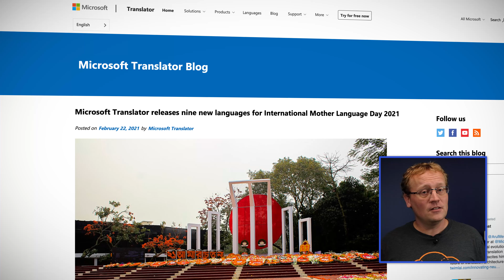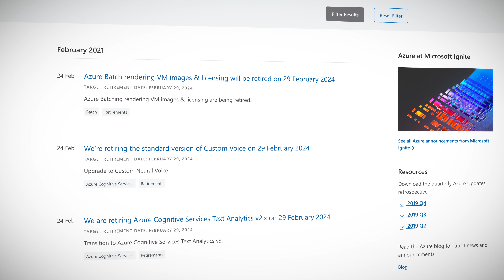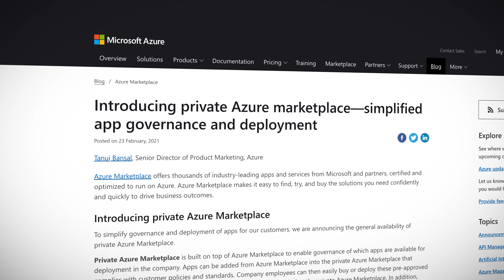Azure This Week: Microsoft Translator, Azure Marketplace & retired services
This time on Azure This Week, Microsoft Translator releases nine new languages. Microsoft Azure has been spring cleaning, and with that are a lot of services being retired. Finally, the private Azure marketplace is here!

0:00 - Introduction
0:23 - AZ-104 Exam walkthrough live stream
1:03 - Microsoft Translator
2:01 - Azure service and feature retirement
2:54 - Azure private marketplace

Microsoft Translator releases nine new languages for International Mother Language Day 2021